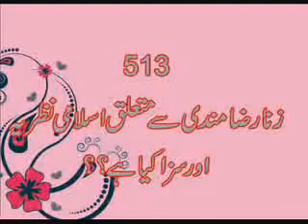Agar Raza Mandi Se Zinda Kiya Jaey To Islami Nazariya or Saza Kia Hai? Allama Syed Shah Tarab ul Haq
Voice:
Allama Syed Shah Tarab ul Haq Qadri (R.A)